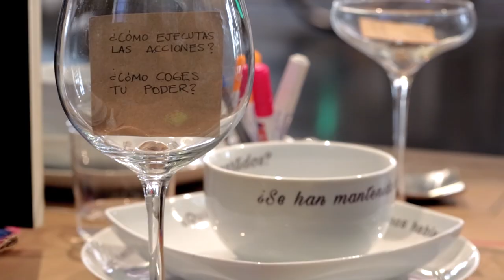La trastienda de la gobernanza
Diana Canela impulsa este proyecto de investigación práctica y teórica que profundiza en la gobernanza de las entidades productivas. Se trabaja en grupo sobre los sistemas de democracia interna que rigen nuestras organizaciones, entidades o empresas, sobre cómo tomamos las decisiones, qué estructuras sustentan nuestro cotidiano, qué tareas reciben reconocimiento o son más visibles, etcétera.
La trastienda nos invita a reflexionar colectivamente sobre nuestras prácticas, a detectar las claves de una entidad "sana y eficiente" y a producir materiales para compartir y fortalecernos entre todas las personas que estamos interesadas en desarrollarnos en nuestros proyectos productivos desde un enfoque democrático.